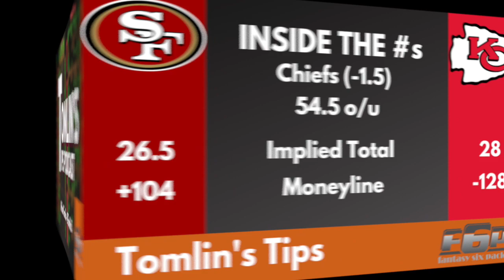Tomlin's Tips Super Bowl LIV - Kansas City Chiefs vs San Francisco 49ers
Tomlin's Tips: Super Bowl LIV Best Football Bets

Tomlin gives you picks for Super Bowl 54 between the Kansas City Chiefs and San Fransisco 49ers

- Which team will hoist the Lombardi Trophy?
- Will the game go over/under 54.5 points?
- How long will Demi Lovato's National Anthem last?
- How many pass attempts will Jimmy Garoppolo have?
- Will Patrick Mahomes throw two touchdown passes in a single quarter?

- Michael even looks at two NFLxNBA crossover prop bets!

Tomlin gives you all the information you need to make some money this weekend!